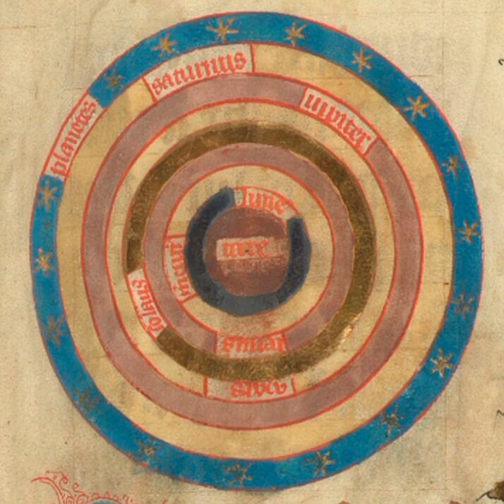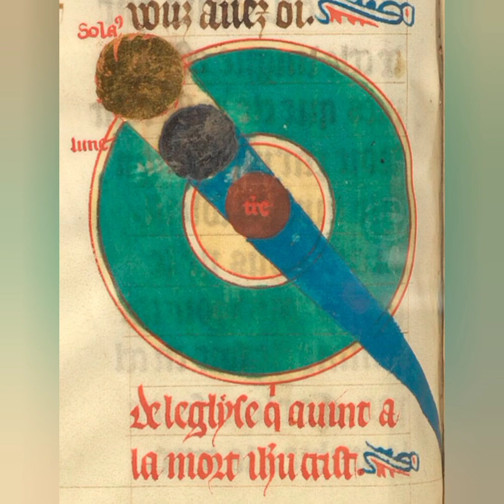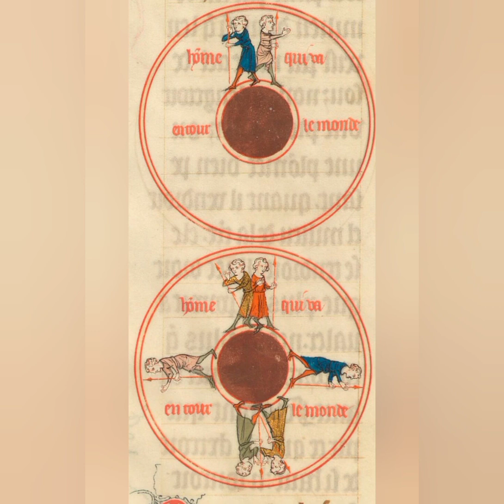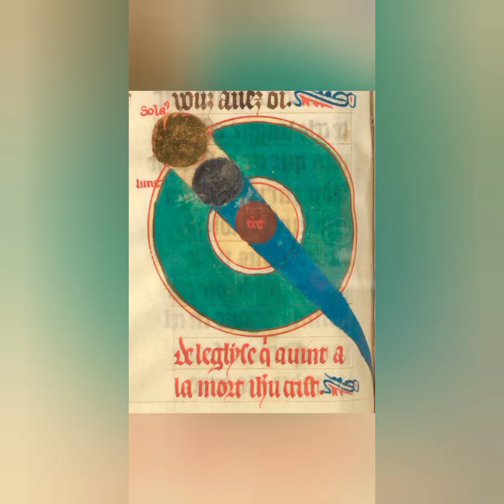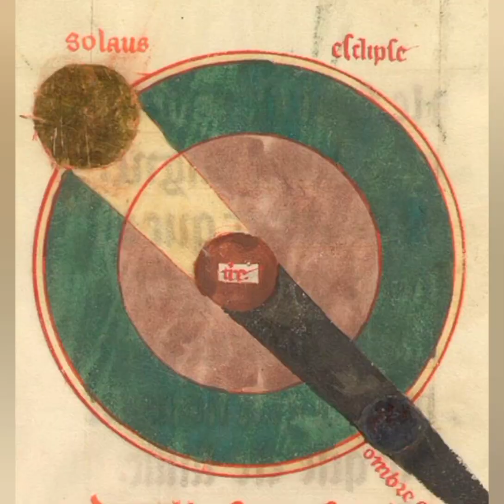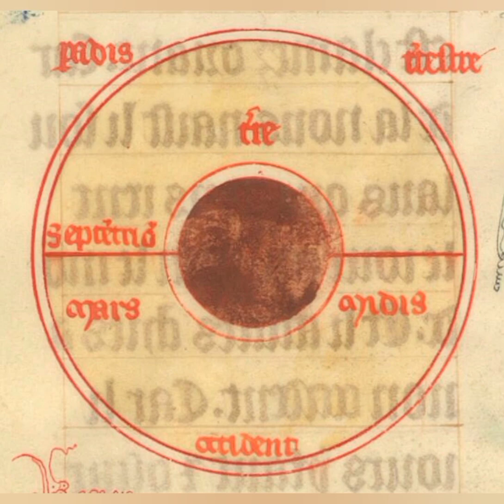A Glimpse of the World (1340-1350) through Rare Images || Unveiling the Past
This video is all about images of the world from 1340 to 1350. In this video, you will see the history of the world and You will also see Rare and Unseen Photos of the world.